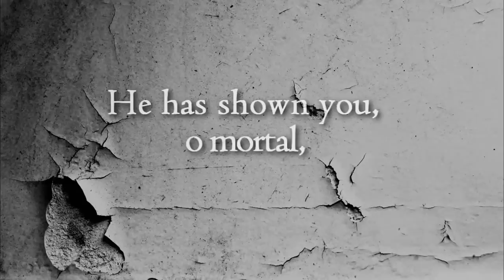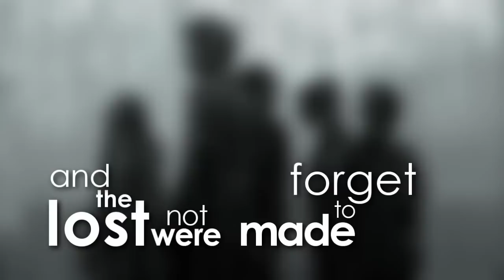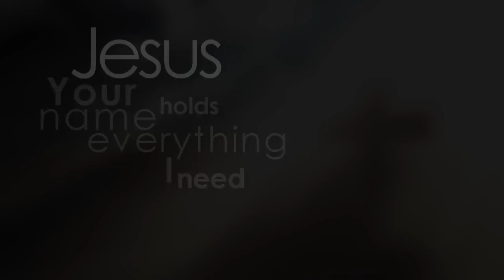The Power of Your Name - Lincoln Brewster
Call to worship used for PBL 2011